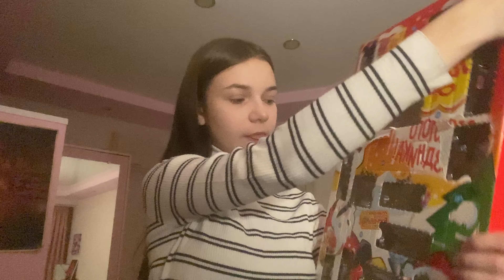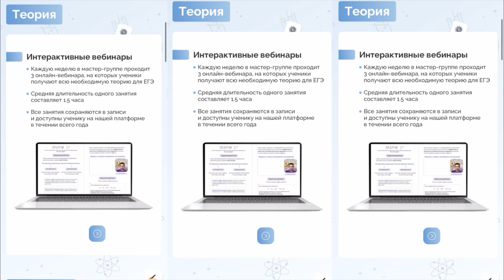vlogmas#2// школьные будни, покупаю подарки🎄